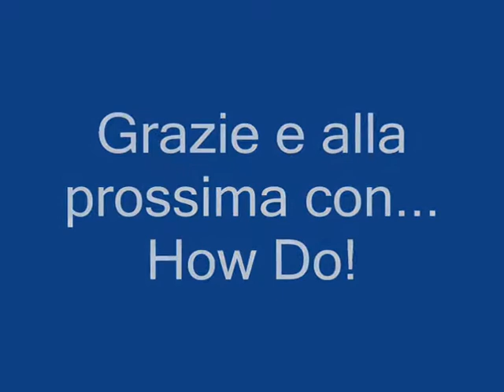HOW DO : Accordare la batteria metodo rapido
Un video offerto da HOW DO
Ecco un metodo  rapido su come accordare la batteria senza perdere troppo tempo con il tradizionale metodo a croce.
Si può applicare su tutto il set sia per le pelli battenti che per le risonanti, rullante compreso..anche se la regolazione del rullante è più personale.